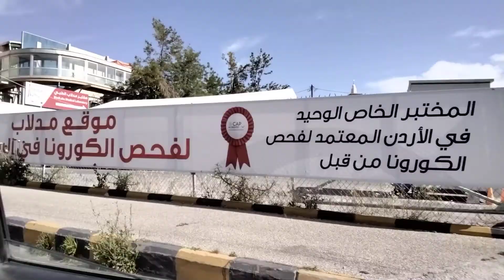I love my workland Jordan 🇯🇴@natasharecana9847 pls subscribe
hardworking is the key of success  tiis tyaga sikap para sa kinabuksan ng pamilya